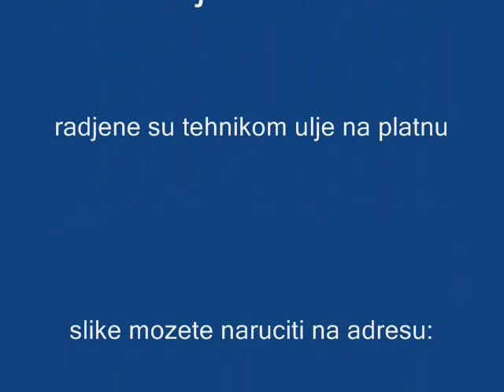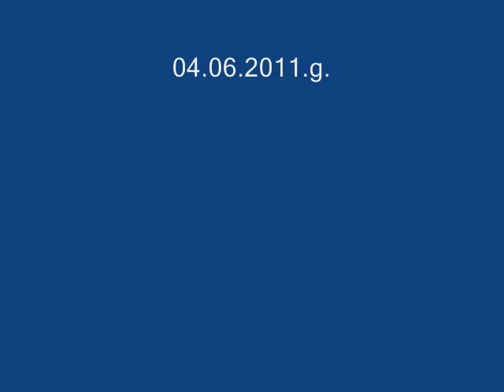slike ulje na platnu,Milovanovic Predrag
slike ulje na platnu,umjetnik iz Laktasa Predrag Milovanovic.
prodaja  originalnih umjetnickih djela portreti,pejzazi,mrtva pririda...i dr.